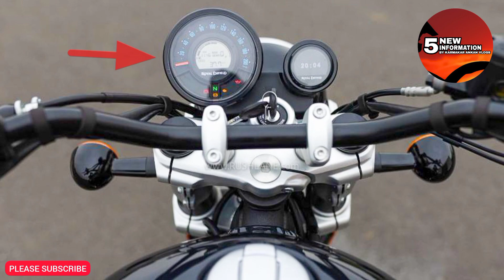royal enfield hunter 450 spotted testing | scram 450